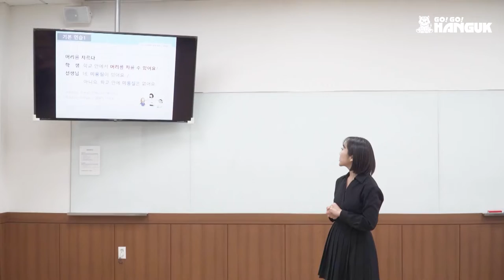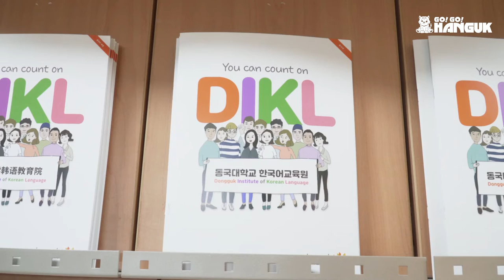Dongguk University - Your Complete Korean Language & Culture Experience 🇰🇷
Besides the great Korean language program, the Dongguk Institute of Korean Language (DIKL) also offers many cultural activities inside and outside the classroom. Students learn traditional musical instruments, how to make tradition crafts, and Taekwondo. Dongguk provides digital learning materials so you can study on the go using your phone, tablet, or computer, whenever and wherever you want!

📧 Contact Go! Go! Hanguk now to study at Dongguk today

Go! Go! Hanguk is a FREE service for all who want to live and study in Korea.